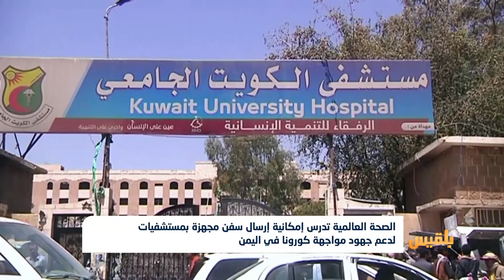الصحة العالمية تدرس إمكانية إرسال سفن مجهزة بمستشفيات لدعم جهود مواجهة كورونا | تقرير: محمد اللطيفي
قالت منظمة الصحة العالمية إنها تعمل على إعداد رؤية حول إمكانية إرسال سفن مجهزة بمستشفيات لدعم جهود مكافحة فيروس كورونا و تعزيز عجز الاحتياجات في عدن و المكلا.
جاء ذلك خلال اتصال مرئي لوزير التخطيط والتعاون الدولي نجيب العوج مع ممثل منظمه الصحة العالمية لدى اليمن الطاف موساني، وأشارت موساني إلى أن المنظمة تسعى لتغطية العجز في احتياجات النظام الصحي رغم الصعوبات كبيرة تواجهها في حشد الموارد المالية وإدارة عملياتها على الأرض...